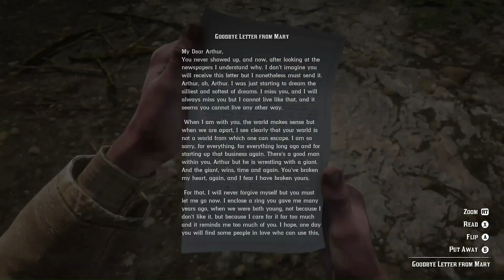RED DEAD REDEMPTION 2 Walkthrough Gameplay: HANGED (PART 40)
WARNING: Language and Blood/Violence

Intro/Outro Music: Robots and Aliens - Joel Cummins
Thumbnail Software: VistaCreate
Editing Software: ClipChamp